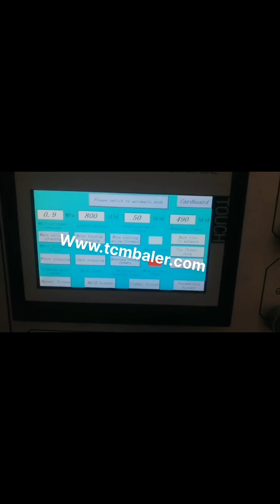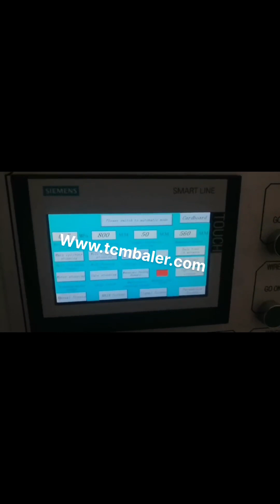harris paper baling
Home Austria, Harris Equipment Iceland, The Harris TGS100 baling press producing dense 300mm x 300mm x variable bales from both ferrous and non ferrous materials operating with an automatic baling cycle. Complete with 2 x 75Kw electric motors the refurbished Harris TGS100 baling press produces bale weights of circa 68Kg on steel cuttings. X HARRIS TGS100 BALER Czech, Just Recycling Afghanistan, Harris Ferrous balers are designed to handle the really tough baling jobs. The TG and TGS balers are built for rugged work with materials that are too dense for two ram balers. Each of our ferrous balers is able to handle heavier metals and fit perfectly in automotive plants and scrap yards. Ferrous Balers South Africa, Harris Equipment Malta, The Harris TGS200 automatic baling press is offered for sale as a fully refurbished machine ex works UK. The Harris TGS200 baling press producing dense 400mm x 400mm x variable bales from both ferrous and non ferrous materials operating with an automatic baling cycle.. Complete with 4 x475Kw electric motors the refurbished Harris TGS200 baling press produces bale weights of circa 150Kg on, HARRIS TGS200 BALER Finland, Just Recycling Mexico, The Harris Piranha is a perfect entry level horizontal baler. It can handle any paper stock, secondary fiber, aluminum, steel cans. PET and HDPE you can throw at it. With a small footprint, the Piranha can fit in almost any location. As for power, dont let size fool you. Heavy Duty Construction Piranha Ethiopia, Harris Equipment Zambia, Baling has never been easier or more profitable. Harris two ram balers are designed and built to withstand the extreme rigors of multiple applications while producing high density bales. Meeting expectations. Harris understands your needs when it comes to two ram balers. This is why Harris is staying ahead of the industry in two ram technology, Two Ram Balers Jamaica, Harris Equipment Belarus, The Harris HLO line is our wide box model of horizontal balers. The HLO line, with the wide body design, features a wider, heavy, duty structure with a larger feed opening. The line is ideal for distribution centers, MRF operators, recycling centers and more. HLO Spain, Harris Equipment Australia, BE Equipment offers a wide variety of reconditioned and used cardboard balers, metal balers, paper balers, plastic bottle balers, UBC balers, bimetal balers, aluminum can balers, shrink wrap balers, and foam balers as well as other baling equipment and baling systems., BE Equipment, Inc. New Used Cardboard Balers for Sale Croatia, Baler Hungary, HRB Solid Waste Balers Balers from Harris Call todayfor more information 770, 631, 7290 800, 373, 9131 The fastest Solid Waste baler in the industry, Especially designed for MSW, the HRB, Solid Waste Baler is perfect for transfer stations and landfills. HRB Solid Waste Baler Sierra Leone, Harris Bangladesh, For many, a baler can be a significant investment. When looking for new or used equipment, there are some critical steps to consider based on your facility and, Apex Equipment Angola, New and Used Baler Equipment Italy, The used Harris TGS 220 automatic metals baler is in good condition and available immediately ex works UK. Producing a dense 400mm x 500mm x variable bale at a rate of 1 bale per 40 seconds the Harris TGS 220 3 stage fully automatic baler was delivered new in 2009 and fully refurbished in 2015. HARRIS TGS220 BALER Panama, Just Recycling Netherlands, 2019, 12, 24Harris Paper Crafts has been located in Columbus Ohio since its founding in 1985. We have serviced local printers and printers across the state. We take great pride in producing a quality product and work directly hand